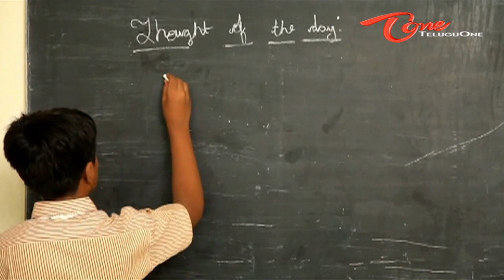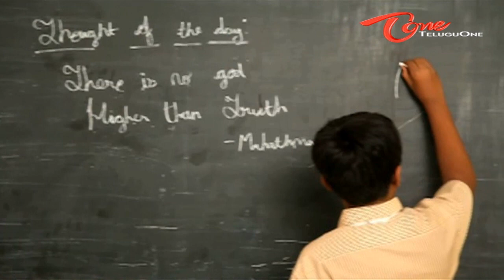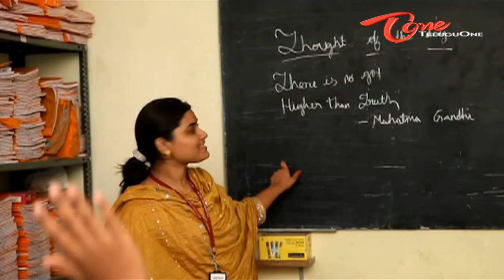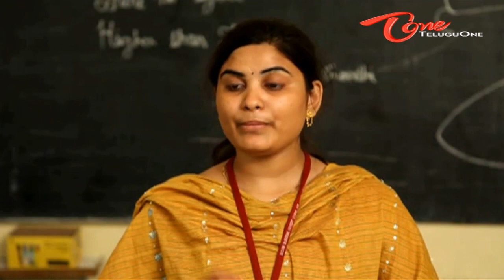FALSE - A Short Film By S. Kranthi Kumar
Mastakes are part of human. A boy makes mistake for a good cause which is correct.
TRUE AND FALSE ARE ONE AND THE SAME" in few situations.